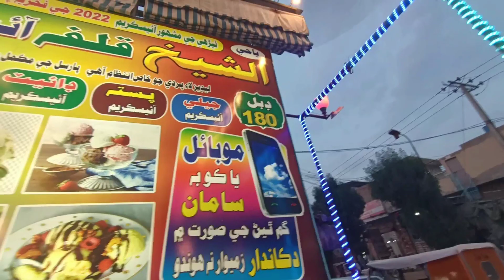Famous Khairpuri Faloda || Sindh Food VLOG || Khairpur Ka Famous Faloda || Sindhi Food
Sindhi food Faloda Sindhi famous Sindh food